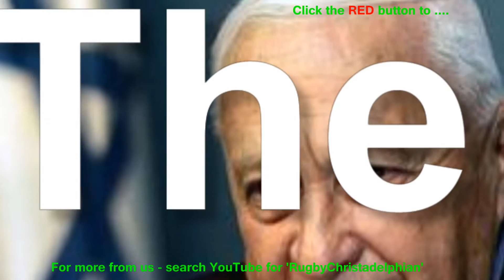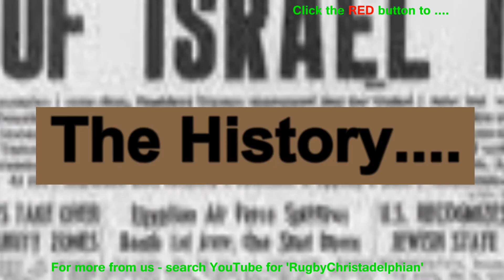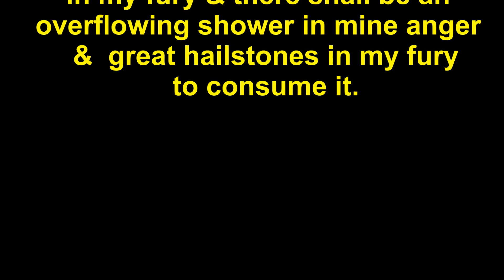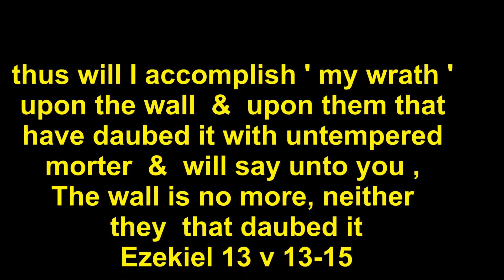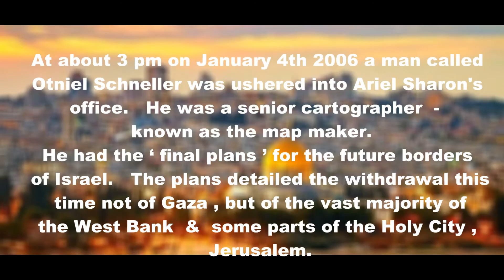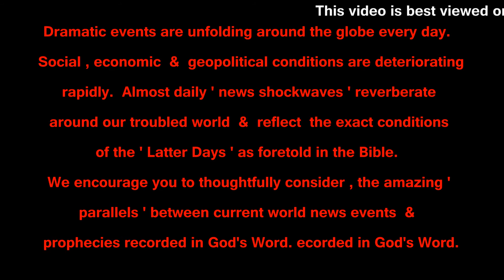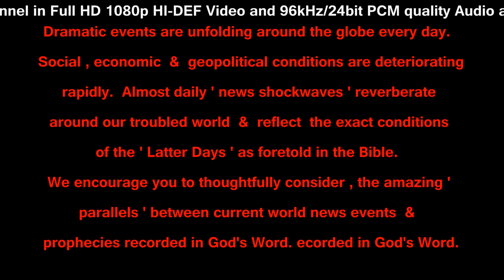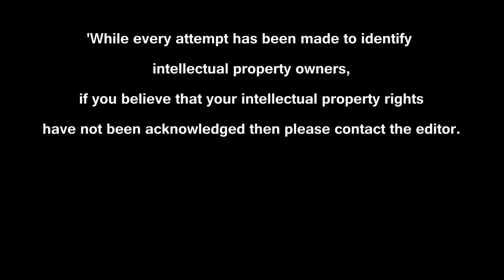Bible Prophecy Fulfilled! ARIEL SHARON - A Man of Sign :The True ' King of Israel ' cometh!!